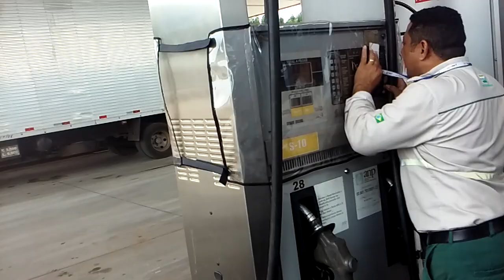Posto São Roque